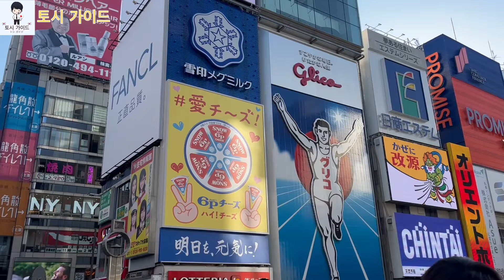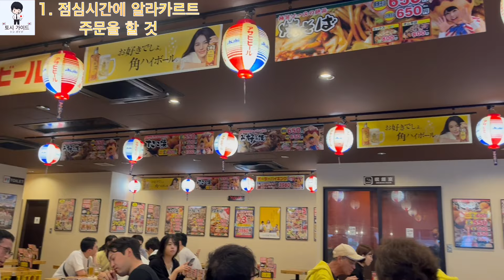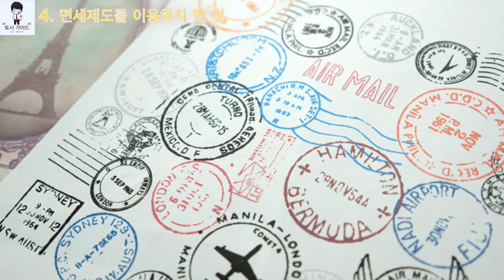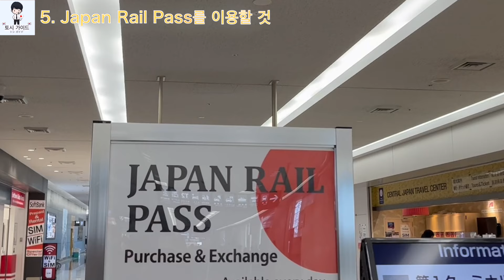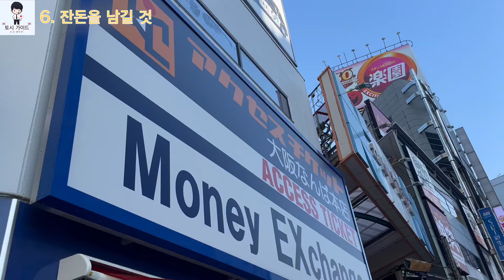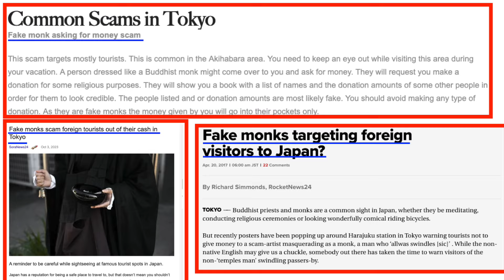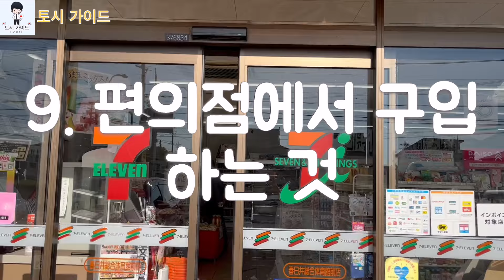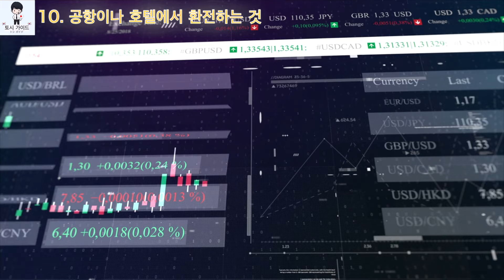비슷하지만 다른 나라🇯🇵 2024년 외국인이 일본에서 쓸데없이 돈을 쓰는 10가지 | 이러지마세요, 에티켓, 여행 매너 | 꼭 필요한 여행 꿀팁 포함 | 일본여행업데이트 2024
많은 여행자들은 일본에 오는 것을 기대하고 있으며, 일본에 도착하면 필요 이상으로 산재합니다.
저는 일본에 거주하며, 일본에 온 외국인 친구를 안내하거나, 일본에서 방일 외국인의 투어 가이드를 하고 있습니다. 그래서 많은 여행자들이 쓸데없이 돈을 낭비하고 있는 장면을 많이 봐 왔습니다. 그 중에는 현지 일본인은 별로 실시하지 않는 경우도 많이 있습니다.
그래서 이 동영상에서는 관광객이 일본에서 쓸데없이 돈을 낭비하는 행동을 10가지로 정리했습니다.
이 동영상을 봄으로써 당신은 일본 여행을 저렴하고 쾌적하게 즐길 수 있게 됩니다. 꼭 끝까지 봐주세요.

⭐️장⭐️
0:00 Opening
0:55 1.점심시간에 알라카르트 주문을 할 것
1:46 2.술집에서 보통 주문으로 술을 주문하는 것
2:28 3.택시를 이용하는 것
3:23 4.면세제도를 이용하지 말 것
5:04 5.Japan Rail Pass를 이용할 것
6:08 6.잔돈을 남길 것
7:05 7.길거리의 스님에게 기부하는 것
8:18 8.팁을 주는 것
9:07 9.편의점에서 구입하는 것
10:00 10.공항이나 호텔에서 환전하는 것

⭐️관련 동영상⭐️
비슷하지만 다른 나라🇯🇵 2024년 일본인이 알려주는 일본여행에서 지켜야 하는 암시적 16가지 규칙 | 나이트라이프 에티켓, 바가지 대책, 여행 매너 | 꼭 필요한 여행 꿀팁
2024년4월 일본 현지인이 알려주는 일본여행 가기 전에 꼭 알아두어야 할 10가지 | 꼭 필요한 여행 꿀팁 포함 | JR PASS VS  통상 티켓 | 일본여행업데이트 2024년
비슷하지만 다른 나라 🇯🇵 2024년 일본여행 가기 전에 꼭 알아두어야 할 것들 | 일본 입국  준비 & 절차에 대해 꿀팁 15가지 | Visit Japan Web
2024년 일본 현지인이 알려주는 일본 여행중 주의해야 8가지 할점 | 절대 따라가서는 안됩니다 | 일본 여행시 주의사항과 생존꿀팁 | 일본여행업데이트 2024

⭐️Information⭐️
Shinkansen Luggage Delivery Service

🌸My Profile🌸
여러분 안녕하세요. 일본을 소개하는 “토시가이드” 입니다.
저는 일본이 어떤 나라인가를 외국의 여러분께 알리고 싶어서 유튜브를 시작했습니다.
일본에 관심이 있다면 이 채널이 최고의 채널입니다.
구독을 부탁드립니다. 감사합니다!

투어 가이드, 홍보 등에 관한 사항은 부담 없이 문의해 주세요.

🌸여행 예약 사이트 🌸
-호텔👇(Expedia)
-Pocket WiFi👇(JAPAN WIRELESS)
-eSIM 👇(JAPAN WIRELESS)
*이 링크에서 주문 시 10% 할인
-신칸센👇(Inbound Platform)
***위 링크에는 링크를 통해 구매하시면 저에게 소액의 커미션을 받을 수 있는 제휴 링크가 포함되어 있습니다. 영상에 대한 지원에 감사드립니다.